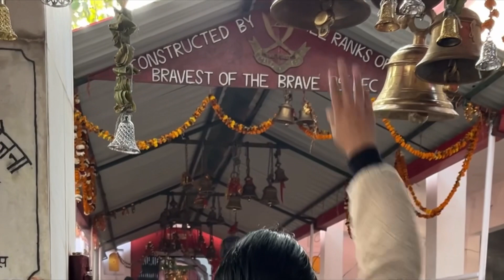संन्तला माता के दर्शन|| matarani bhakti || चमत्कारी मंदिर|| #@mayascraftsandkitchenm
॥संन्तला माता के दर्शन॥matarani bhakti naturelovers #@mayascraftsandkitchen

हेलो दोस्तों माया का प्यार भरा 🙏 आज अपने भाइयों के साथ मैं गई माता संतला देवी के दर्शन के लिए जो बसा है देहरादून के सुंदर वादियों में यहां जाने से मनोकामनाएं पूरी होती हैं माता सबको अपना आशीर्वाद देती हैं आप फोर व्हीलर टू व्हीलर से जा सकते हैं और सिटी बेस भी चलती हैं लेकिन 2 किलोमीटर की दूरी तय करनी होगी...

#@BALa ji GYAN SAGAR
#@Devender Bhandari VLOGS
#@Bhakti today
#@Elvish Yadav Vlogs

Best vlog
Breakfast
Lunch
Guests at home
Dinner
Funny videos
Fun with family
Snacks
Enjoy with family
Sunday Is a funday
Sunday is a family day